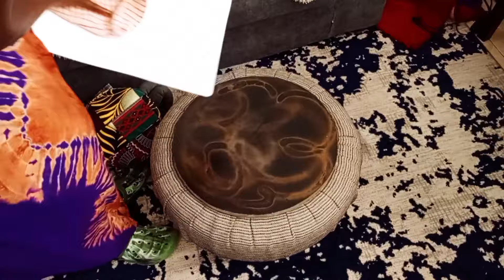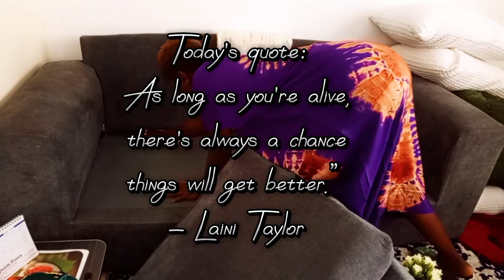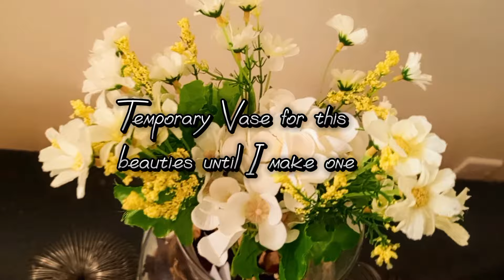Kitchen and Living room Extreme cleaning 2024! Just do it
deepcleaning kitchencleaning dayinthelife cleaningmotivation Declutter With Me HomeImprovement /homemaking /Clean With Me / Kitchen Makeover / Cleaning Routine / Satisfying Clean / Pro Cleaning Tips / Cleaning Products Home Cleaning /Transformation Friday / Clean Home /Kitchen Goals /Sparkling Clean / Productive Cleaning / Home Inspiration

Welcome to ‎@JustNaliakaKe  In today's video, join me on a kitchen deep cleaning journey after a night of hosting. In this satisfying deep cleaning marathon, we'll tackle every nook and cranny, leaving no dirty dish or neglected corner behind. From scrubbing down countertops to decluttering cabinets, this video is a comprehensive guide to achieving a spotless and functional kitchen space.

Key Highlights:
1️⃣ Deep Dive Cleaning: Watch as we dive deep into the dirtiest spots, ensuring a thorough clean that will leave your kitchen looking brand new.
2️⃣ Organization Overhaul: Witness the magim

Watch:• Unknown Brain - Why Do I? (feat. Bri ...